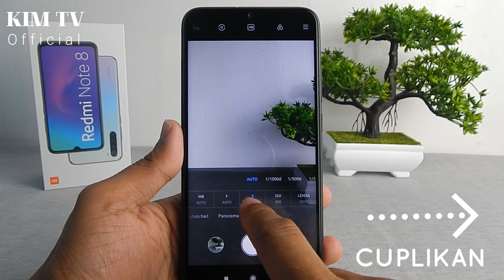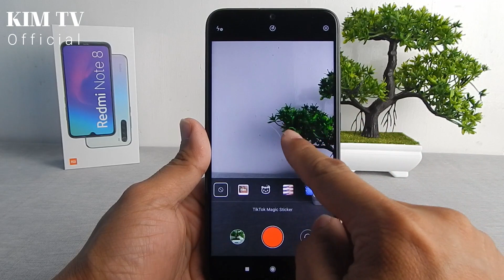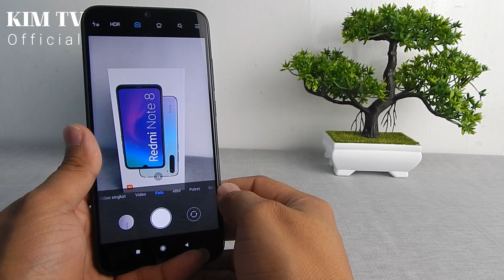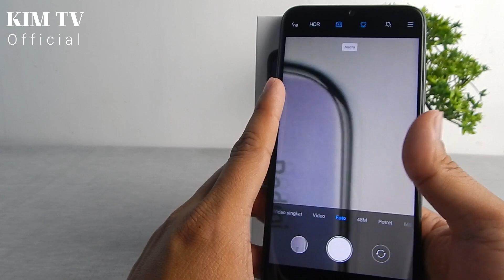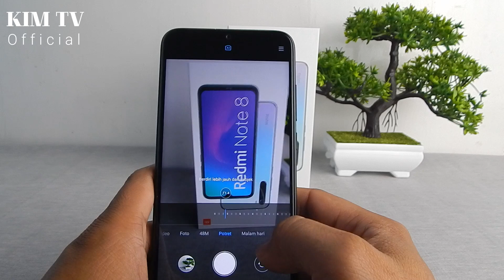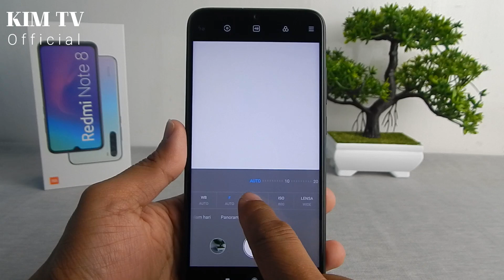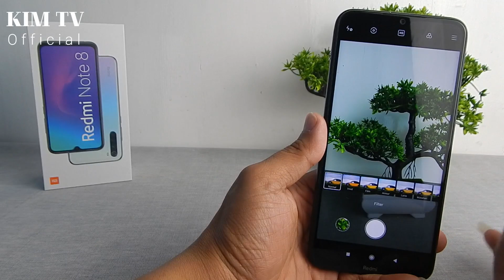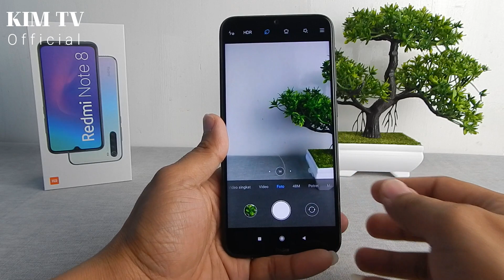Redmi Note 8, Review Kamera Bawaan bagaimana hasilnya?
Review Kamera Bawaan / Stock Camera Redmi Note 8
Divideo ini saya test menggunakan device Redmi Note 8 Miui 11 Android 9
Terimakasih.